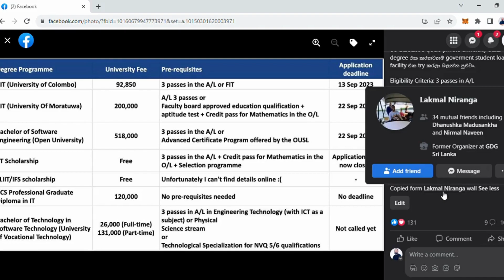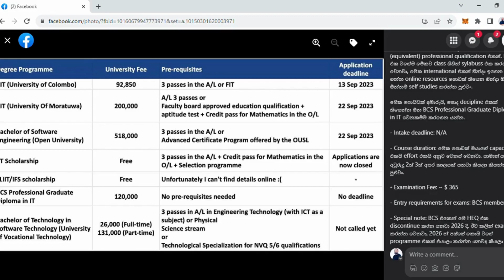නොමිලේ හෝ අඩු වියදමකින් කල හැකි Pursue Your IT Degree Information Technology degree Explore program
පහල තියෙන්නේ අඩු වියදමකින් හෝ නොමිලේ කරන්න පුළුවං IT Degrees.
1. Bachelor of Information Technology (UCSC)
මේ program එක කරන්නේ කොලඹ විශ්වවිද්‍යාලයෙන්. ඔයාට A/L 3 passes නැති උනත් foundation course (FIT) එකක් කරලා කරන්න පුළුවං external degree එකක් මේක. හැබැයි ගොඩක් වෙලාවට වෙනම private class එක්කට යන්න වෙනවා ඔයාට ඉගෙන ගන්න. යන වියදම ගැන බලද්දී ඒ ගැනත් සැලකිලිමත් වෙන්න. ගොඩක් වෙලාවට වැඩිම වියදම යන්නේ ඒකට.
- Intake deadline: 13th September 2023
- University Fee: 92,850
- Course duration: 3 years
- Entry requirements:
3 passes in A/L
or
FIT (Foundation course)
2. BIT (UOM)
මේ program එක කරන්නේ මොරටුව විශ්වවිද්‍යාලයෙන්. BIT (UCSC) එක වගේම ගොඩක් වෙලාවට වෙනම private class එක්කට යන්න වෙනවා ඔයාට ඉගෙන ගන්න. යන වියදම ගැන බලද්දී ඒ ගැනත් සැලකිලිමත් වෙන්න.
- Intake deadline: 22nd September 2023
- University Fee: 200,000
- Entry requirements:  මේකට විදි දෙකකින් ඇතුල් වෙන්න පුළුවං, Regular Entry සහ Lateral Entry කියන විදි දෙකෙන්ම.
Regular:  3 passes in A/L and credit pass for Mathematics in O/L
or
Any alternative Senate-approved course
Lateral: SLIATE HNDIT and six months of training.
3. Open University
මේ program එක කරන්නේ විවෘත විශ්වවිද්‍යාලයෙන්. මේක විශ්ව විද්‍යාලය තුලින්ම කරන්න පුළුවං ගොඩක් හොද degree program එකක්. ලංකාවේ ඕනම තැනක තියෙන open university එකකින් කරන්න පුළුවං distance learning facility එක මගින්.
- University Fee: ~ 518,000 (Per credit fee: 3990, to graduate a  student must pass 130 credits)
- Entry requirements:
3 passes in A/L
or
Advanced Certificate Program offered by the OUSL
4. Informatics Institute of Technology (IIT) scholarship
මේක scholarship එකක් නිසා ඇතුල් වීම තරගකාරීයි. මම දන්න විදියට January (2024) intake එකේ applications අරගෙන ඉවරයි හැබැයි. පහල තියෙන එකට ගිහින් වැඩි විස්තර බලන්න.
- Intake deadline: Unfortunately January 2024 applications are already closed.
- University Fee: 100% scholarship
- Course duration: 5 years
- Entry requirements:
3 passes in A/L + selection program
5. SLIIT/IFS scholarship
මේක පොඩ්ඩක් වෙනස් විදියේ program එකක්. IFS කියන software company එකයි SLIIT එකයි එකතු වෙලා කරන program එකක්. මේකදී වෙන්නේ IFS එකේ part-time වැඩ කරන ගමන්, ඔයාට degree එක කරන්න පූළුවං. Experience ගන්න ගමන් කරන්න පුළුවං හොද program එකක්.
මේකට තෝරාගන්නේ SLIIT Aptitude test එකෙන් වැඩිම marks ගන්න අය. 2nd year and 3rd year වෙද්දි අපාහු apply කරන්න ඕන, එතකොට GPA එක consider කරලා interview එකෙන් වෙනම select කරනවා. මේක performance based scholarship එකක්.
මීට අමතරව SLIIT එකේ තවත් scholarships කිපයක් තියෙනවා outstanding performances (Academic or Sports) වලට දෙන. පහල link එකෙන් වැඩි විස්තර බලන්න.
6. BCS (British Computer Society)
මේක degree එකට සමාන විදියට පිලිගන්න (equivalent) professional qualification එකක්. BIT එක වගේම මේකට class ගිහින් syllabus එක කරගන්න වෙනවා, මේක international එකක් හින්දා ඉගෙන ගන්න online resources ගොඩක් තියෙන හින්දා ඔයාට ඕන්නම් self studies කරන්න පුළුවං.
මේක පොඩ්ඩක් අමාරුයි, හොද discipline එකක් තියෙන්න ඕන BCS Professional Graduate Diploma in IT වෙනකම්ම කරගෙන යන්න.
- Intake deadline: N/A
- Course duration: මේක ගොඩක් ඔයාගේ capacity එකයි effort එකයි අනුව වෙනස් වෙනවා. සාමාන්‍යන් අවුරුදු 2ත් 3ත් අතර කාලයක් යනවා කියලා කියන්න පුළුවං.
- Examination Fee: ~ $ 365
- Entry requirements for exams: BCS member
- Special note: BCS එකෙන් මේ HEQ එක discontinue කරන යනවා 2026 දී. ඊට කලින් exams කරන්න වෙනවා
6. Bachelor of Technology in Software Technology (University of Vocational Technology)
Full-time කරනවා නම් degree එක නොමිලේ කරන්න පුළුවං. Admission fees
- Intake deadline: Haven't called yet
- University Fee: ~26,000 (Full-time weekdays) | 130,000 (Part-time)
- Entry requirements for exams:
3 passes in A/L in Engineering Technology (with ICT as a subject) or Physical Science stream
or
Technological Specialization for NVQ 5/6 qualifications
8. Government student loan
මේ ඔක්කෝටම අමතර private university එකක degree එක කරනවනම් government student loan facility එක try කරලා බලන්න

IT Degree Programs: Your Path to Tech Excellence
Why Choose an IT Degree?
H2: "Types of IT Degree Programs"
Career Opportunities in IT